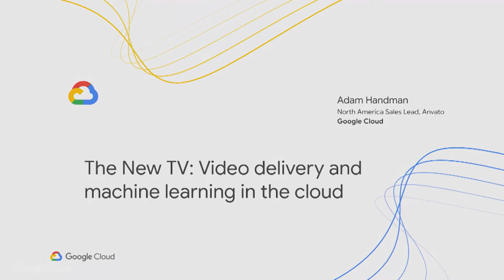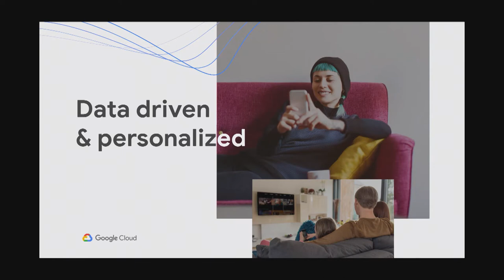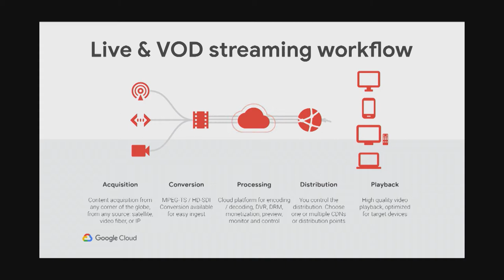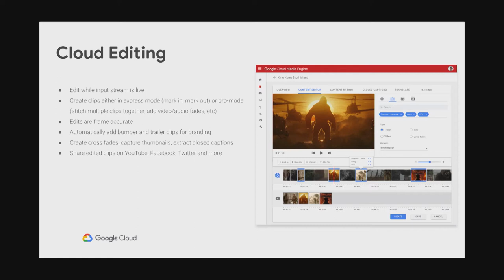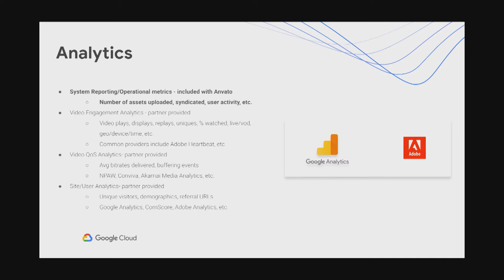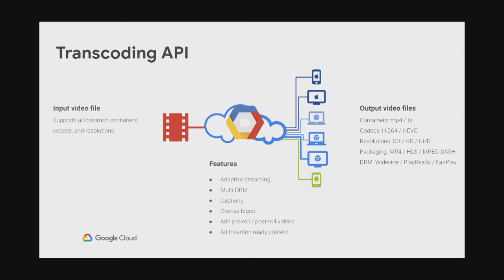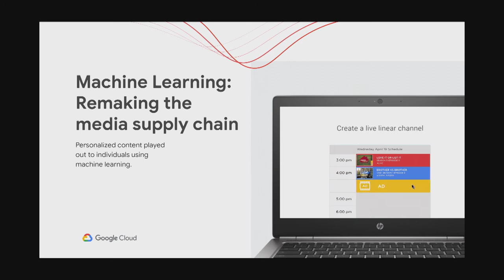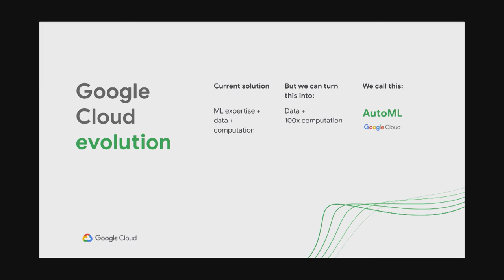DT105B: The New TV: Video Delivery and Machine Learning in the Cloud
Adam Handman, North American Sales Lead, Anvato, Google Cloud